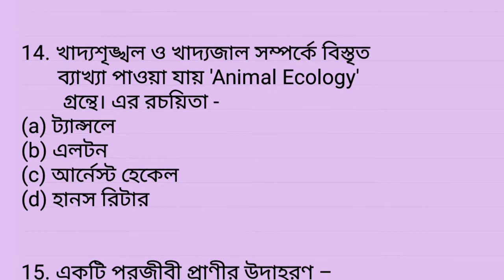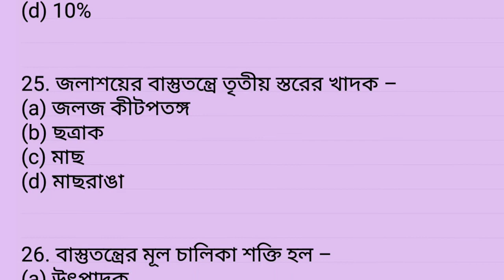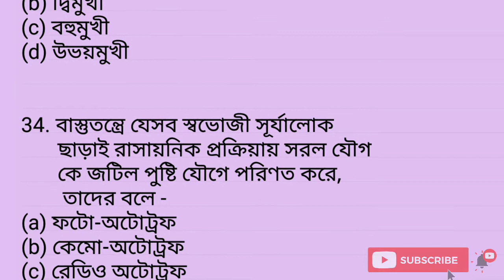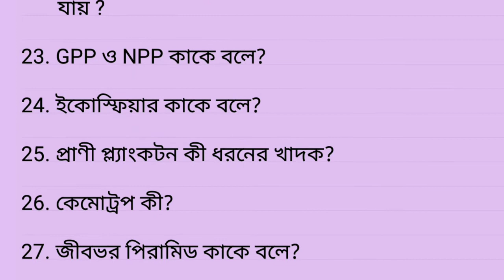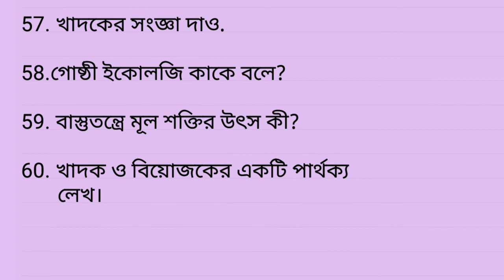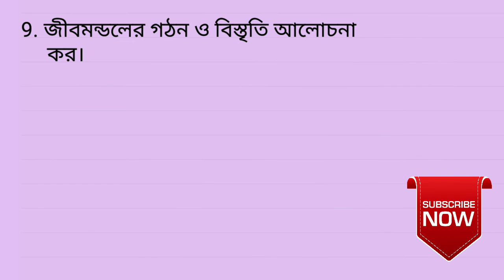জীবমন্ডল || Biosphere || একাদশ শ্রেনীর জীবমন্ডল থেকে মকটেস্ট || জীবমন্ডল class XI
আমার এই চ্যানেলে একাদশ শ্রেনীর অধ্যায় ভিত্তিক মক্ টেস্ট আয়োজন করা হয়েছে। শুধু একাদশ নয় মাধ্যমিক ও উচ্চমাধ্যমিক মক্ টেস্টও নেওয়া হচ্ছে।
 👉মকটেস্টের উত্তর পাওয়ার জন্য আমার ফেসবুক প্রোফাইলে যোগাযোগ করুন-
অথবা 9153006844 নং এ Whats app করুন।

👉 আগে হয়ে যাওয়া মকটেস্টগুলি দেখার জন্য Class XI -এর Playlist চেক করো।

👉 যে কোনো ধরনের ভূগোলের সাহায্যের জন্য আমার ফেসবুক প্রোফাইলে আমার সাথে যোগাযোগ করো

👉টেট (TET) বা শিশু মনস্তত্ত্বের (Child pedagogy) প্রশ্ন ও উত্তর পাওয়ার জন্য এই লিঙ্কে ক্লিক করুন